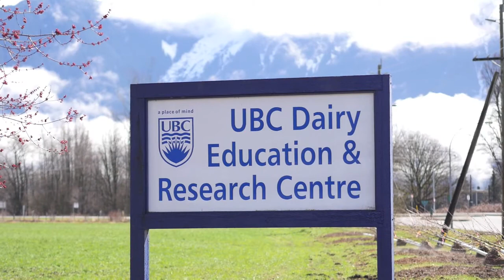APBI Student Talk: Chloe and Savannah - Animal Biology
Filmed at UBC Dairy Education and Research Centre in Agassiz, BC
Video: Duncan McHugh
Interview & editing: Sara McNamara